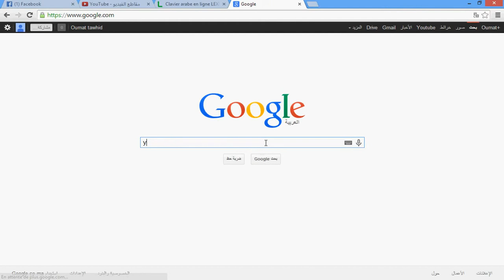آصعب درس في العالم 2014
آصعب درس في العالم